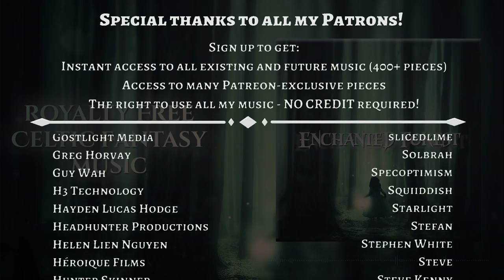Enchanted Forest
Let me take you on a magical journey

0:00 Intro
1:18 Bass heavy, main part
2:15 Percussive explosion
2:35 To pluck, plucked, plucketh
3:13 This orchestra has more members
4:34 Outro with SFX